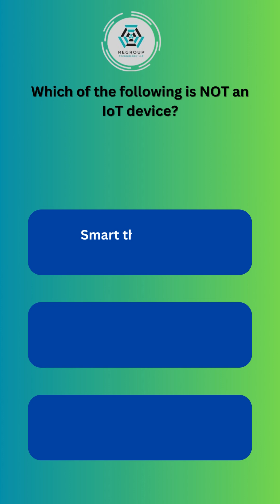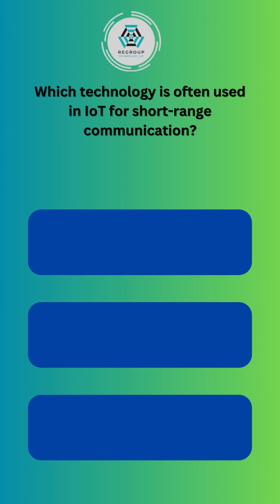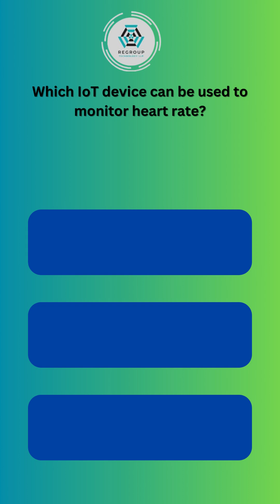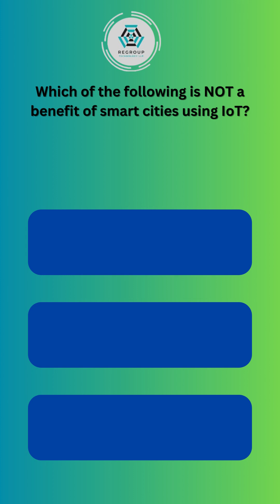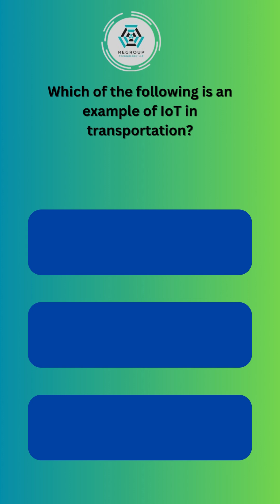How IoT is Revolutionizing Our Daily Lives: Must-See Tech! | Regroup Technology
Discover how the Internet of Things (IoT) is transforming our daily routines with cutting-edge technology. From smart home devices to wearable tech, this video explores the exciting innovations making our lives more connected and efficient. Learn how these advancements can simplify tasks, enhance convenience, and improve our overall lifestyle.

Regroup Technology offers a comprehensive suite of specialized services under its banner, "IT Project Help," catering to the diverse needs of clients seeking assistance in the realm of technical academic writing. With a firm commitment to excellence and a team of seasoned professionals, we strive to deliver bespoke solutions tailored to meet the unique requirements of each project.

One of our primary offerings is "IT Project Help," a service designed to support clients in navigating the complexities of IT projects. Whether it's conceptualizing, planning, executing, or evaluating IT initiatives, our experts provide invaluable guidance and support every step of the way. From developing project proposals to conducting feasibility studies and creating detailed project plans, we assist clients in optimizing their IT endeavors for maximum efficiency and effectiveness.

Moreover, we specialize in "Academic Projects With Software," a specialized service aimed at students and researchers seeking assistance in integrating software components into their academic projects. Our team of skilled professionals possesses in-depth expertise in various software technologies and platforms, enabling us to provide comprehensive support in developing, implementing, and evaluating software-based academic projects. Whether it's programming, debugging, or optimizing code, we offer tailored solutions to ensure the success of academic endeavors.

Furthermore, our "Technical Writing Help" service is geared towards individuals and organizations seeking assistance in crafting clear, concise, and compelling technical documentation. From user manuals and technical reports to research papers and grant proposals, our writers possess the requisite expertise to transform complex technical concepts into accessible and engaging content. With a keen eye for detail and a commitment to accuracy, we ensure that our clients' technical documentation meets the highest standards of quality and professionalism.

At Regroup Technology, we understand the importance of delivering exceptional results on time and within budget. That's why we prioritize collaboration, communication, and customer satisfaction in all our endeavors. Whether you're a student, researcher, or industry professional, you can count on us to provide the expertise and support you need to achieve your goals.